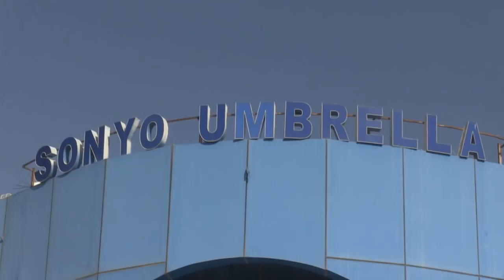DEG DEG DAAWO MASUUL HADA KU DHAWAAQAY INUU ISKA CASILAY DALADA SONYO